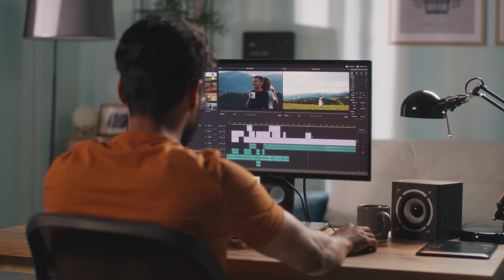EDITING to WIN